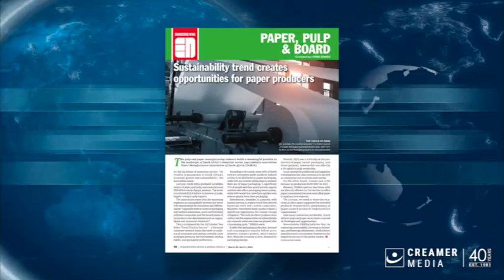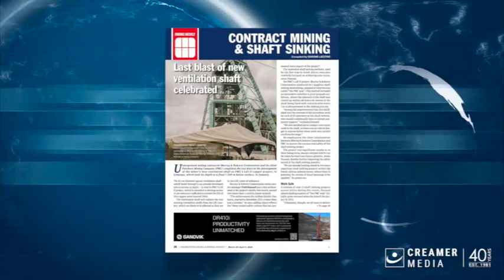Magazine round up | 29 March 2024